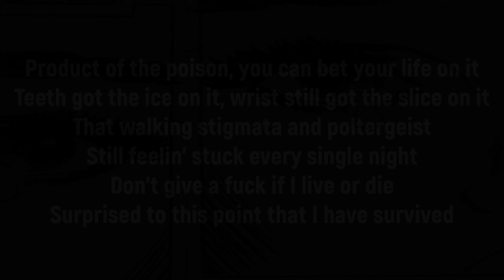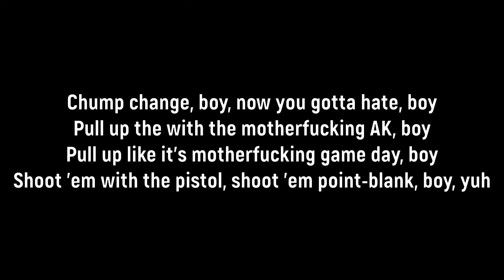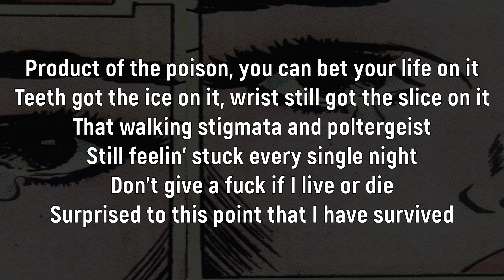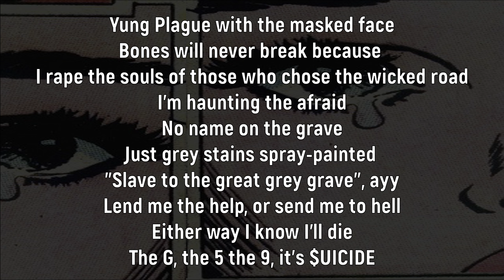Учим песню $UICIDEBOY$ – Champion of Death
Текст:
Chump change, boy, now you gotta hate, boy
Pull up the with the motherfucking AK, boy
Pull up like it's motherfucking game day, boy
Shoot 'em with the pistol, shoot 'em point-blank, boy, yuh

Product of the poison, you can bet your life on it
Teeth got the ice on it, wrist still got the slice on it
That walking stigmata and poltergeist
Still feelin' stuck every single night
Don't give a fuck if I live or die
Surprised to this point that I have survived

Pull up with the motherfuckin' AK tucked, bitchboy, good luck
Yung Plague got the blade, hit the slay
Then we spray with the .44 5
Bitch, it's Grey*59, let the devil go and ride
Ain't nothing but a pussy if you gon' throw shade
Fuckboy, I'm hungry, and you looking like steak
Trigger finger itching, and you looking like fate
Trash done passed and you looking like waste, yah

Tonight we guaranteeing graves, tonight's the night we ride
Tomorrow will never come, yeah, tonight's the night we die
Yesterday I met my death, I think it's been a long time
Stuck in limbo with my kinfolk, gave my life to $uicide

Yung Plague with the masked face
Bones will never break because
I rape the souls of those who chose the wicked road
I'm haunting the afraid
No name on the grave
Just grey stains spray-painted
"Slave to the great grey grave", ayy
Lend me the help, or send me to hell
Either way I know I'll die
The G, the 5 the 9, it's $UICIDE